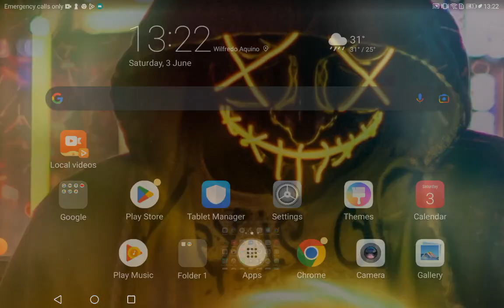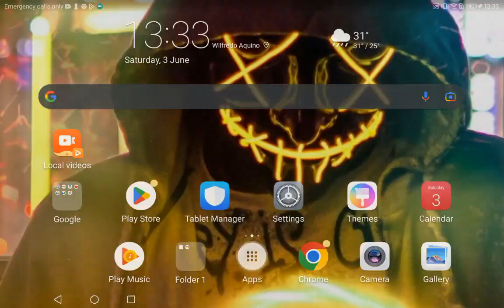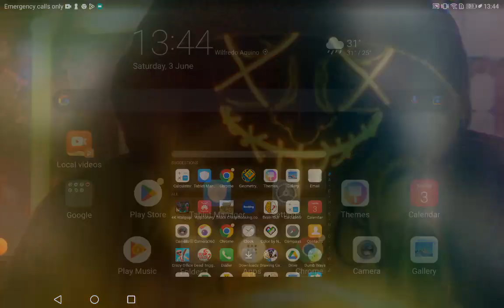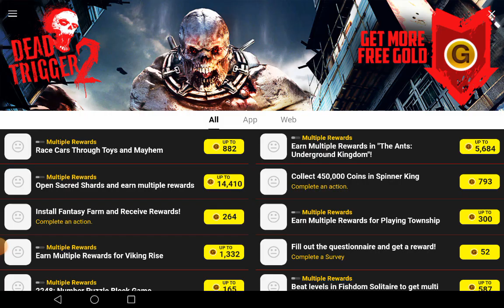4 June 2023